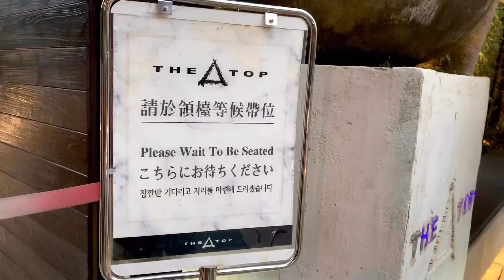THE TOP RESTAURANT | BEST OVERLOOKING RESTAURANT IN TAIPEI, TAIWAN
Planning to have a trip in Taiwan (Taipei)? You might include this in your bucket list. Perfect for any occasions. Most especially this coming Valentines day. So here's your guide.

📍HOW TO GET THERE:
🚇 From TAIPE MAIN STATION RIDE MRT GOING TO MINGDE (REDLINE)
🚖 from MINGDE RIDE A TAXI GOING TO THE RESTAURANT (taxi fare NT$240) show the chinese address below👇🏻

ALTERNATIVE WAY VIA:
🚌 BUS#260 GOING TO SHANZAIHOU POLICE STATION stop there and ride a taxi
📍THE TOP ADDRESS:
Chinese Address: The Top 屋頂上
台北市士林區凱旋路61巷4弄33號(文化大學體育館下方50公尺處)
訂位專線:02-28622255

📍English:  The Top 屋頂上
Kaixuan Shihlin District No. 33, Lane 61, Alley 4 (Culture University Gymnasium below 50 meters)
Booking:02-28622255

⏰WORKING HOURS:
Mon-Fri  17:00-3:00am
Saturday  12:00-3:00am
Sunday 12:00-3:00am
Public holiday 12:00-3:00am

💸Minimum charges:
🧷Outdoor is NT$350 per person
🧷Villas Minimum Charges:
🧷BOX VILLA C&D = NT$3000
🧷BOX VILLA E = NT$6000
🧷VIP VILLA = NT$8000

NO ENTRANCE FEE BUT NT$350 MIN. OF ORDER + 10% SERVICE FEE.

IMPORTANT NOTES/ADVICE:
🗓 PAYMENT POLICY: CASH ONLY (NO CREDIT/DEBIT CARDS)
🗓 GO THERE EARLY AS POSSIBLE, THE RESTAURANT IS TOO FAMOUS, SO EXPECT LONG LINES.
🗓ABOUT FOOD: THEY HAVE BBQ, HOTPOT, DRIED FOOD, LIGHT AND HEAVY MEALS THEY ALSO HAVE ALCOHOL DRINK and LAST ONE:

📸 BRING YOUR CAMERA AND ENJOY!